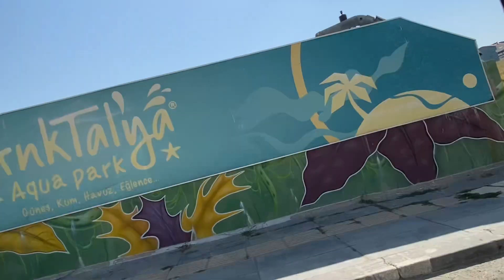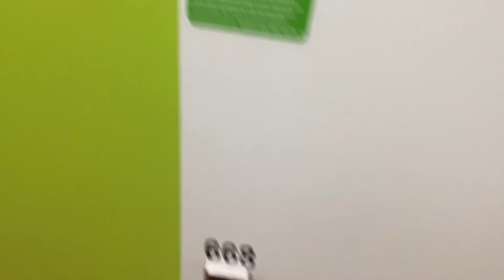Aqua Vlog. Miray Ela Karcı